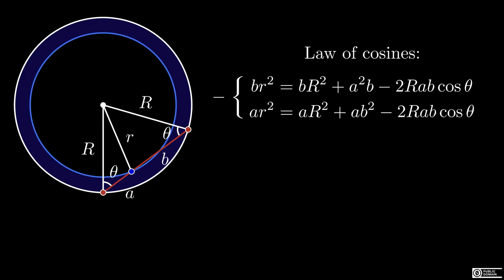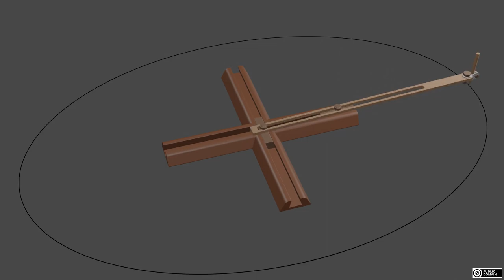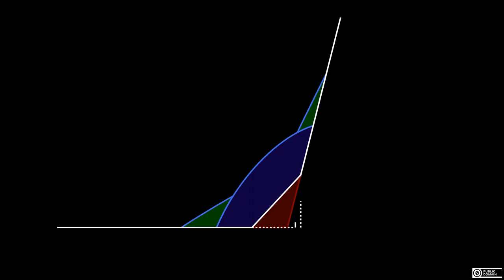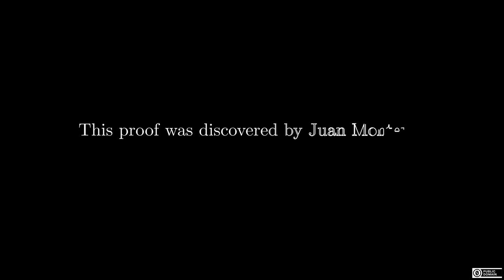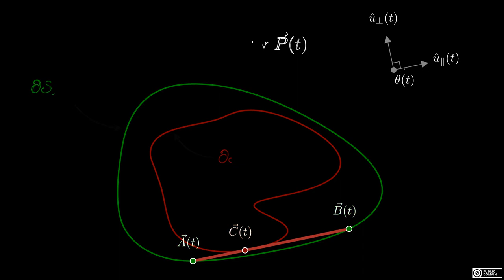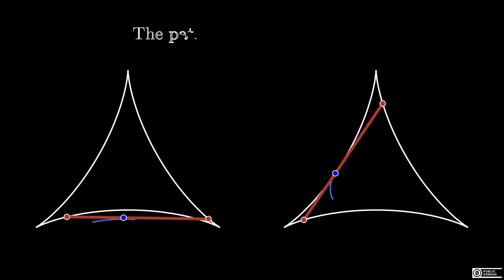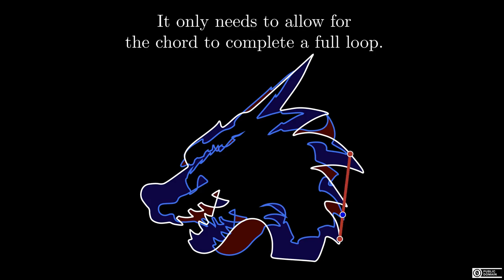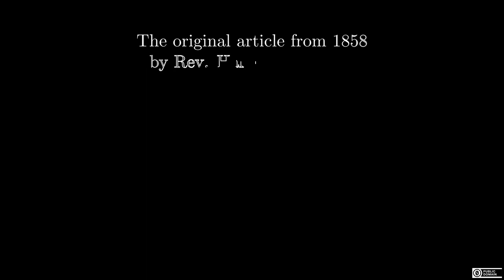Holditch's Theorem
To the extent possible under law, I have waived all copyright and related or neighboring rights to this video. This work is published from: Brazil.

References:
[1] Holditch, H. (1858). Geometrical theorem. _The Quarterly Journal of Pure and Applied Mathematics_ , _2_ , 38.
[2] Wetzel, J. E. (2010). An ancient elliptic locus. _The American Mathematical Monthly_ , _117_ (2), 161–167.
[3] Monterde, J., & Rochera, D. (2017). Holditch's Ellipse Unveiled. _The American Mathematical Monthly_ , _124_ (5), 403–421.
[4] Rochera, D. (2019). _On Holditch's theorem and related kinematics_ [Doctoral dissertation, Universitat de València]. roderic.uv.es/handle/10550/72339

00:00 Holditch's Theorem for Circles
00:50 Holditch's Theorem for Rectangles
01:11 Ellipsograph or Trammel of Archimedes
01:44 van Schooten's Locus Problem
02:01 Monterde & Rochera's Proof
05:04 Standard Proof
07:00 Non-Convex Examples
09:26 References